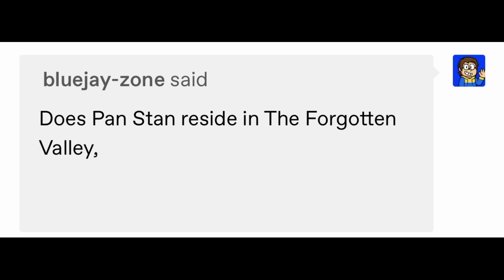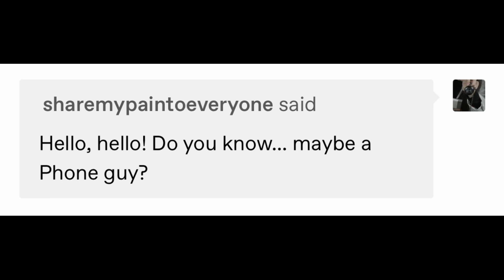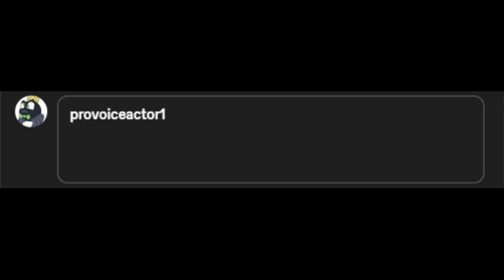Five Nights at Freddys comic dub: "Behind the codes part 3"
The deeper we dive, the more questions there are to be asked...

Once again thanks @gumandarim for continuing to answer questions we've all been wondering about their awesome series they've been weaving together ^^